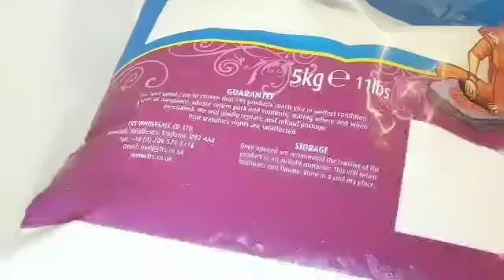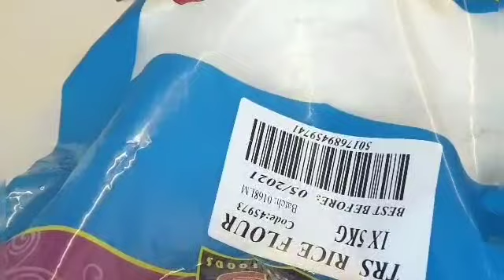Today's Cooking (আজকের রান্না), meat curry, chicken curry, gorur kholiza bhuna